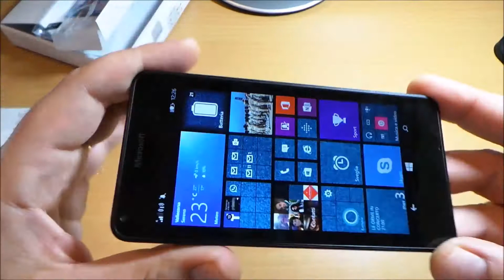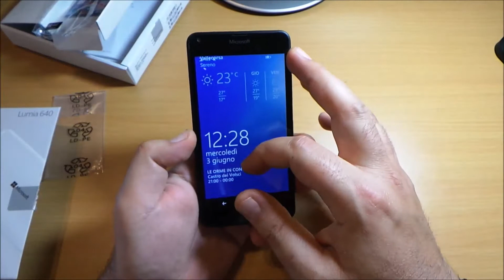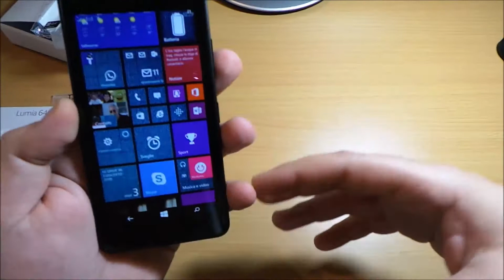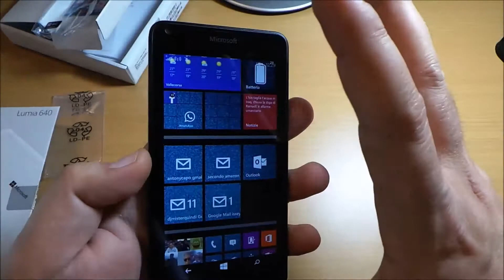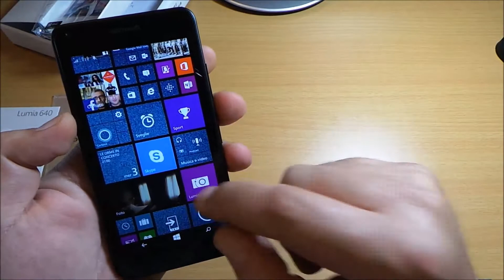🎬SMARTPHONE►Microsoft Lumia NOKIA (ITA)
📦PREZZO PIU' BASSO AMAZON
💰OFFERTE⚡DEL GIORNO